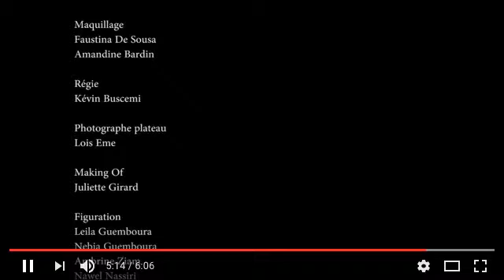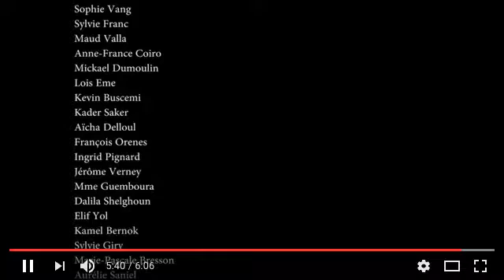rap ma 6't ne va pas craquer 2016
rap resistant systeme